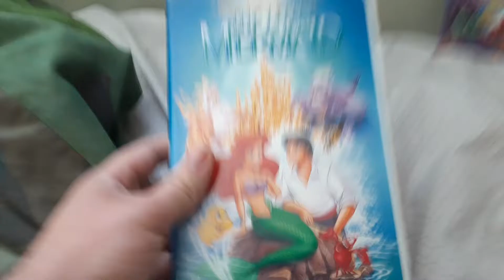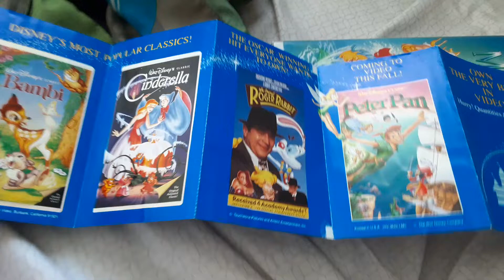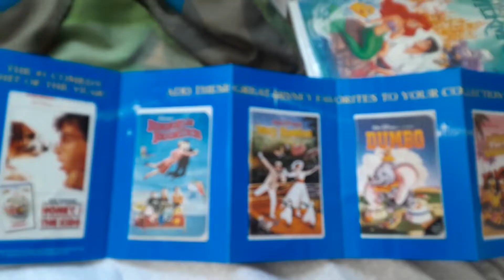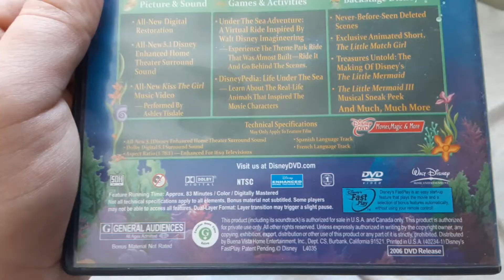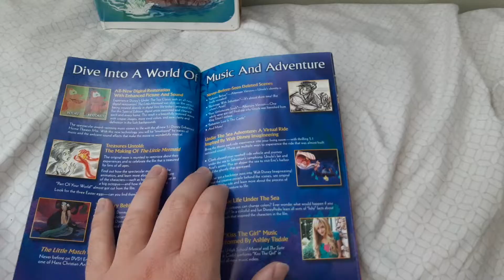2 Different Versions Of The Little Mermaid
It's time for another comparison video after a while. Today, I'll be comparing 2 different versions of Disney's 28th full length animated feature, The Little Mermaid, which came out in theaters on November 17th 1989. I'm doing this in honor of the live action remake opening in theaters today. I'll be looking forward to seeing it sometime next week. Anyways, I'll be comparing the original 1990 VHS and the 2006 Platinum Edition 2-Disc DVD. Enjoy.